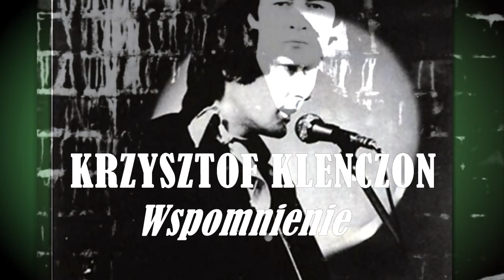KRZYSZTOF KLENCZON Wspomnienie